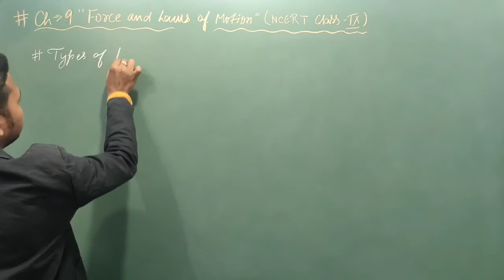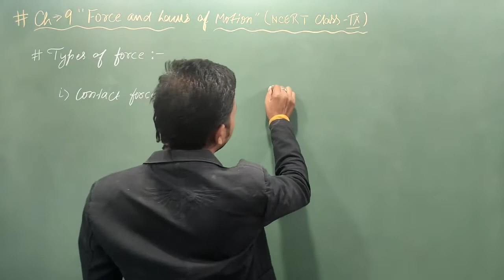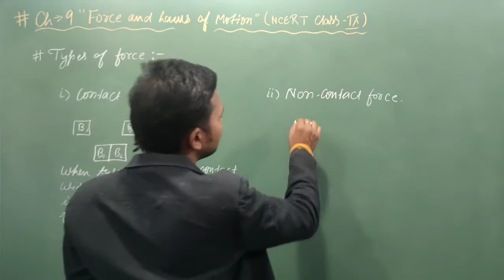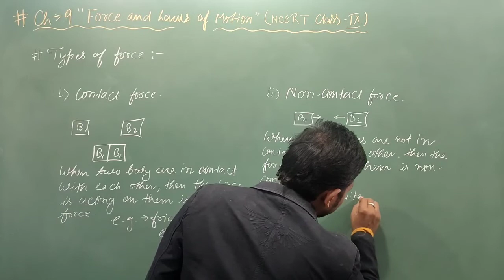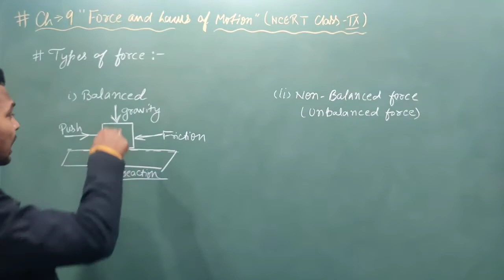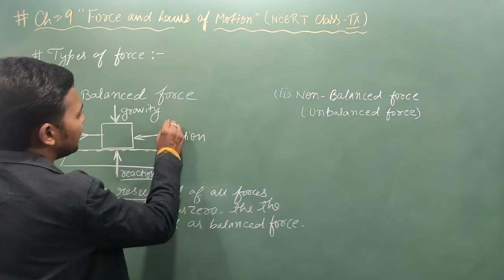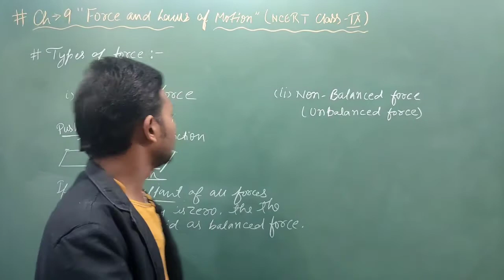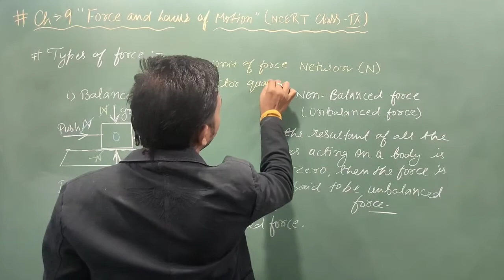TYPES OF FORCES | FORCE AND LAWS OF MOTION | CLASS - 9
I hope, This Lecture was beneficial for you.

I’ll be back with these kinds of Lectures. So be regular with my channel for such conceptual Lectures.

We meet every Sunday at 11:00 am through Google meet.
The Doubt Session may be Joined through Google Meet.